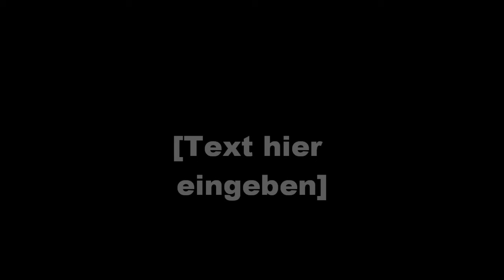SoS - Ian Carey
| C3diest
Community SIte for gaming news and much more!